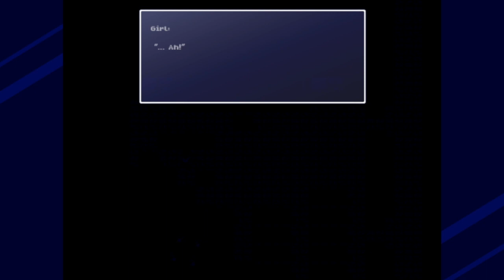Corpse Party REBIRTH - I Fail To See Any Significance To This Game At All What's The Point? P3